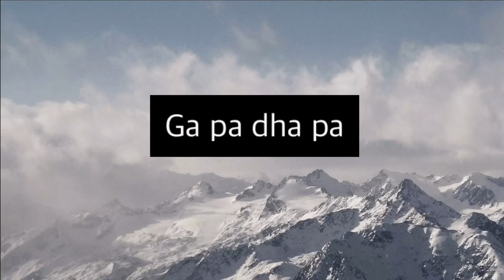SOUND EFFECTs FOR VLOGS part1 (NO COPYRIGHT)| joy reyes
Sound effect for vlogs 2020.